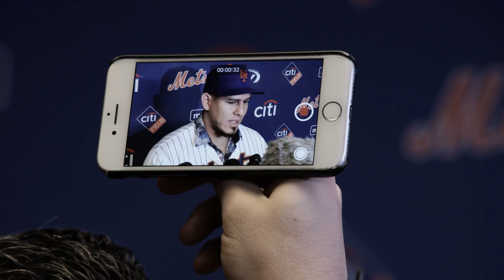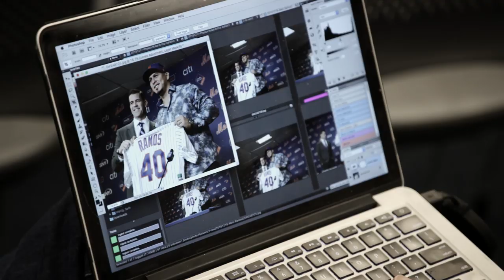Mets Welcome Wilson Ramos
Category
Sports